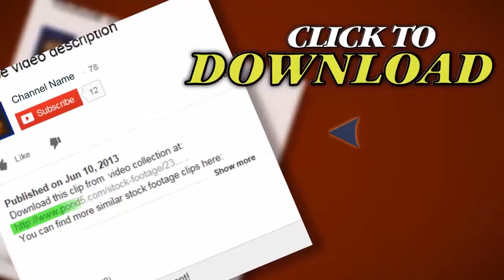Female Doctor Looking At X-Ray. Stock Footage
Thank you for visiting our page Female Doctor Looking At X-Ray. Stock Footage"